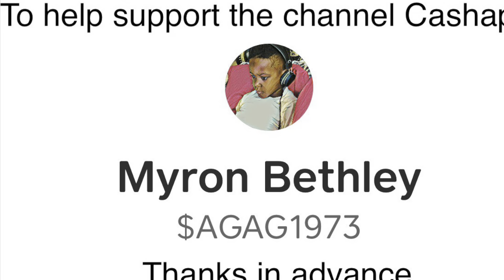Why I Love the B2 Audio Rampage 8’s!!!@B2audio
Accuracy and SPL. This subwoofer has proven itself to me. I hold it in high regard .

To order an enclosure place call or text 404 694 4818